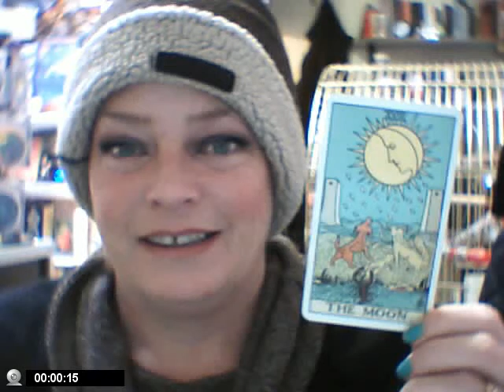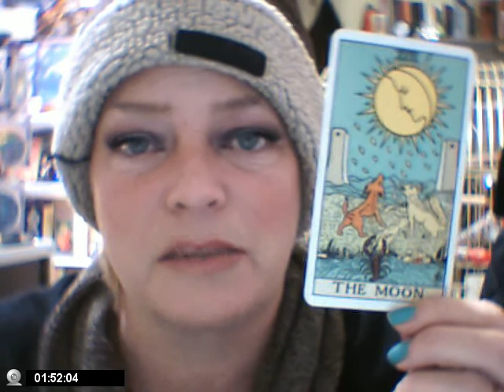The Major Arcana, The Moon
The Moon 18th card of the Major Aracana